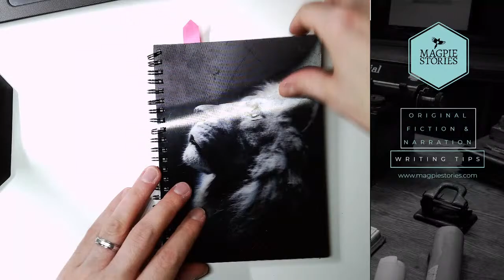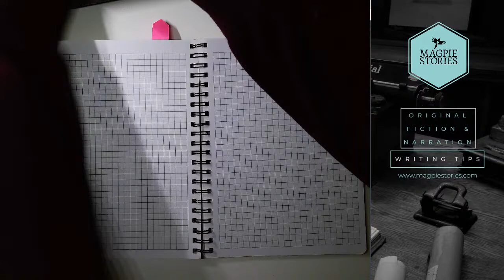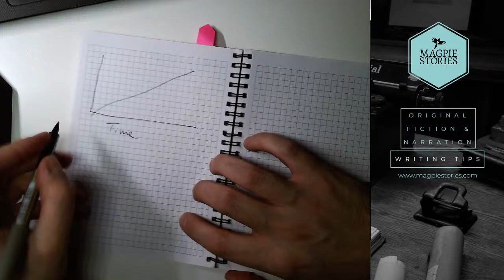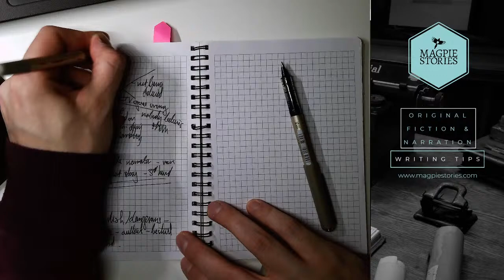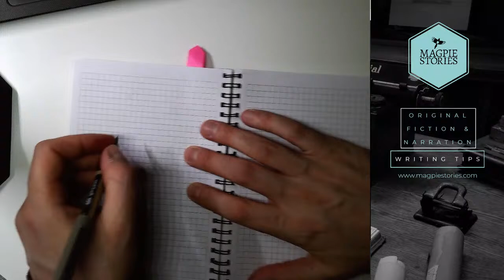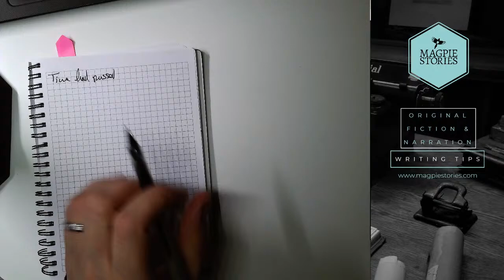Coming Up With a New Story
This is it, streaming live my planning and writing process. Now all I have to do is come up with an idea...